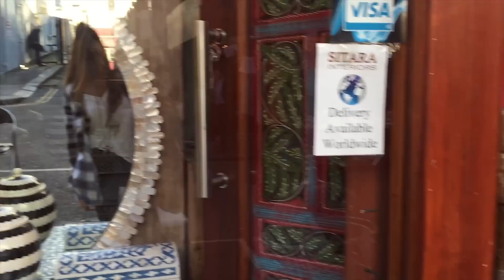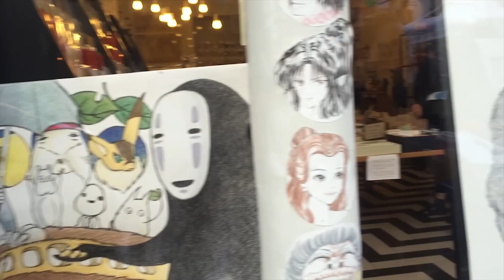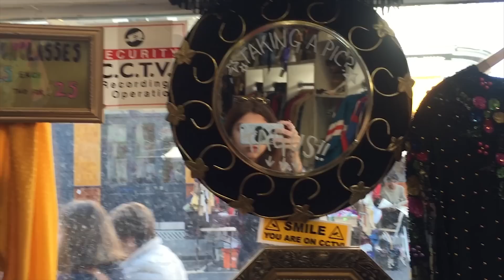Англия Vlog:ярмарка и винтажные вещи, фотосессия для блога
- мой курс по продюсированию себя, достижению миллионной аудитории и сотрудничеству с мировыми брендами.

Ноттинг Хилл один из самых красочных районов Лондона!